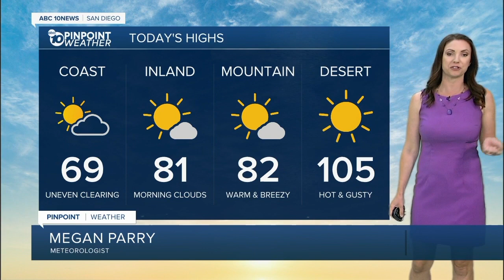ABC 10 News San Diego KGTV Latest Headlines | June 2, 7am